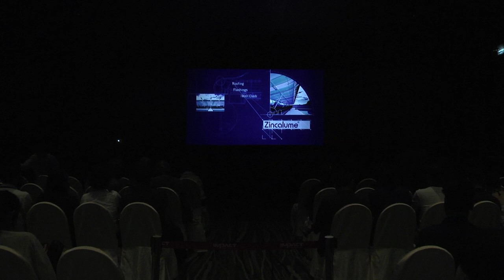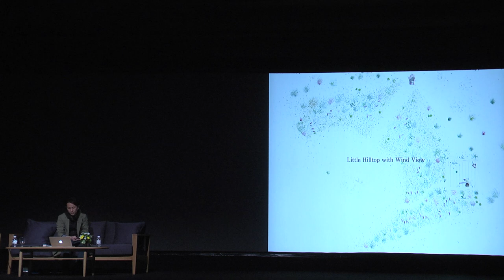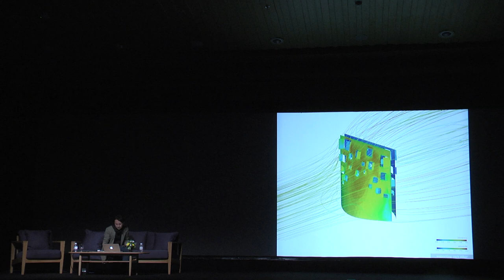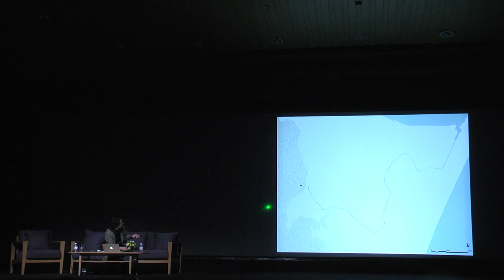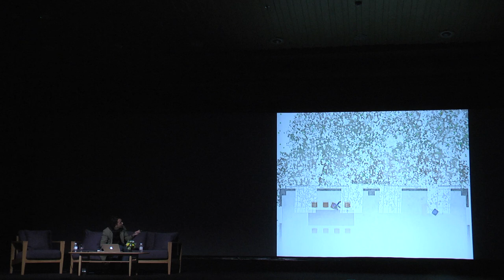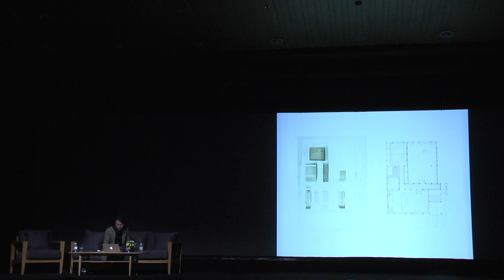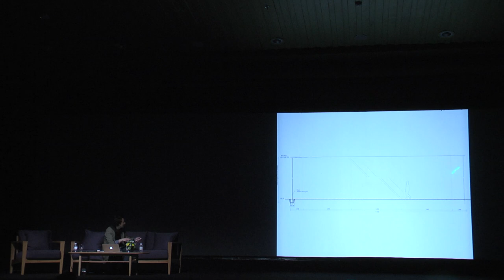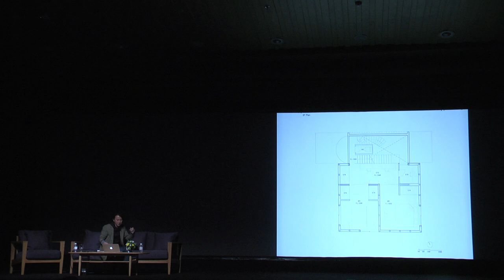ASA Forum 2017 - Shingo Masuda - Shingo Masuda + Katsuhisa Otsubo Architects ,Japan